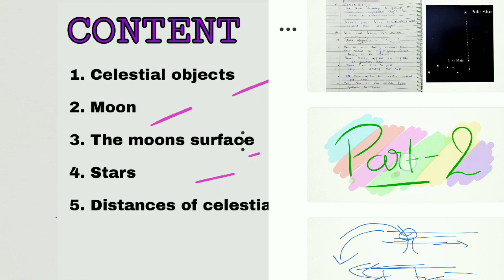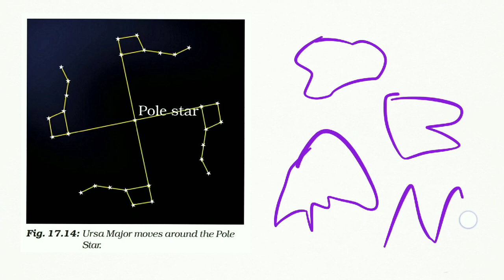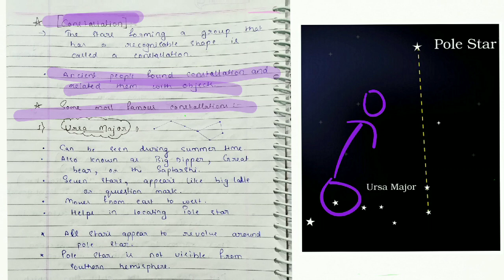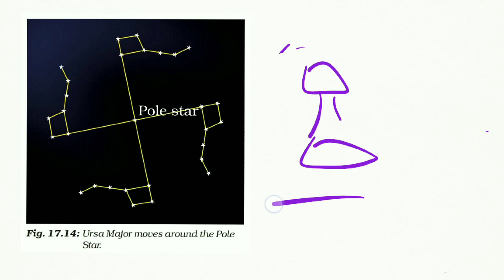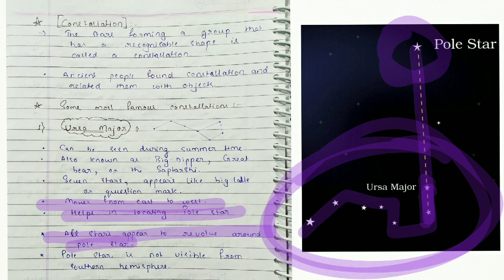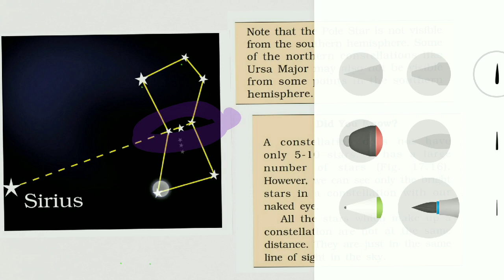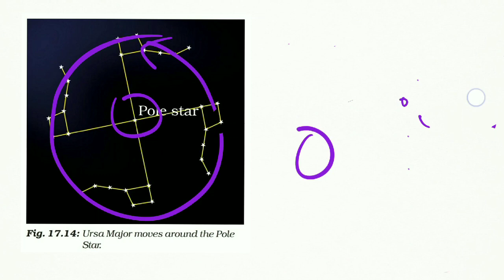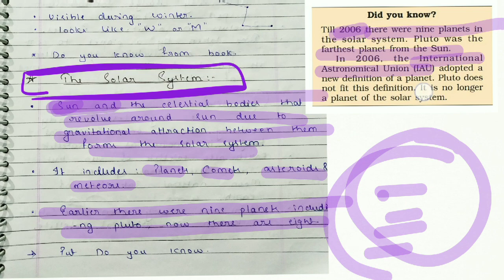Stars and the solar system, part-2, class-8, science in hindi easily explained, with notes.